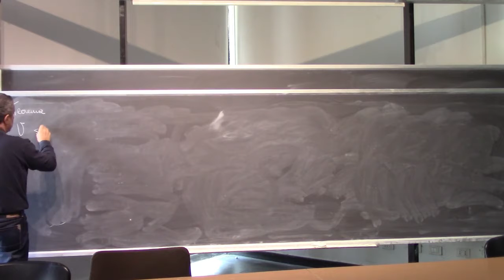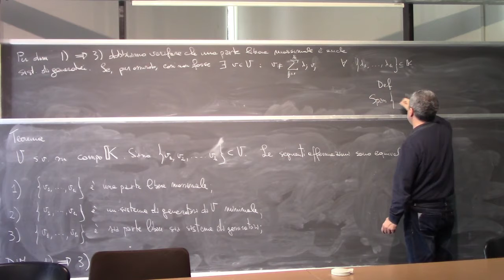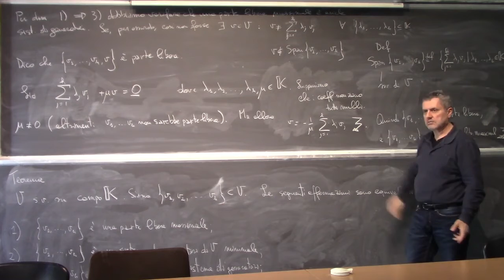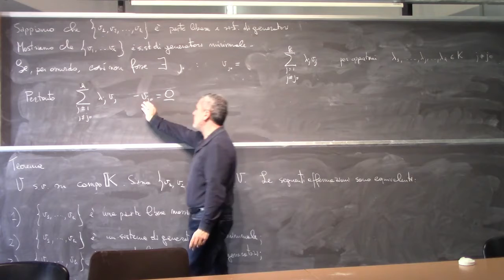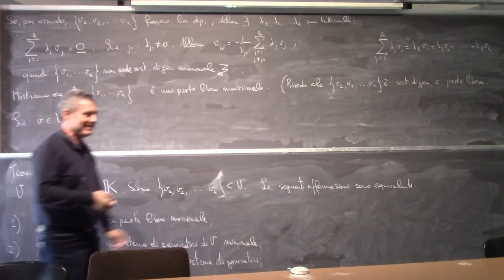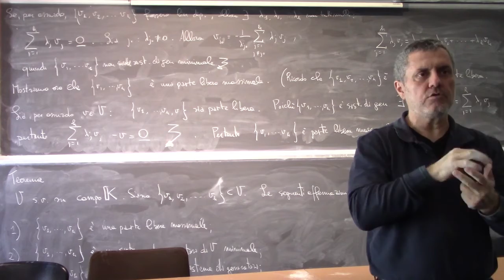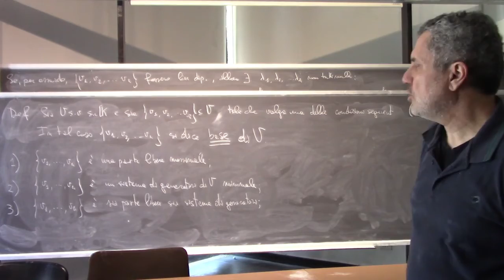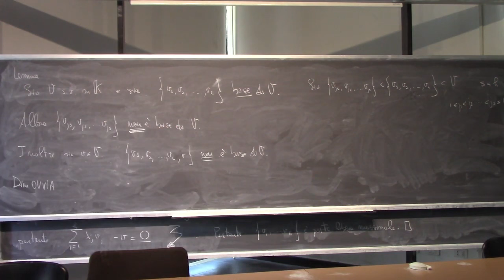Analisi Matematica 2 Lezioni Complete Università 6